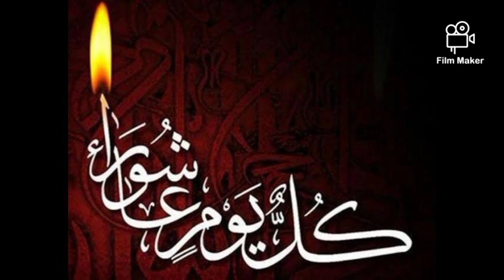Ashura status Sham E Ghariban hoi WhatsApp Status | 10th Muharram Noha / sham e ghareeban status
10th Muharram Noha | Sham E Ghariban Hoi By Hassan Javaid